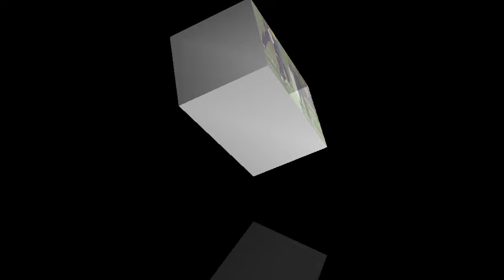Pakistan Next Series Schedule 2024 || Pakistan Upcoming Series 2024 || Pakistan Cricket Schedule